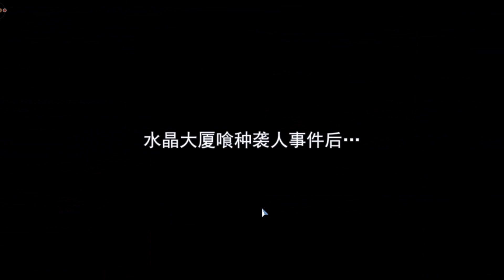ELE VOLTOU! Tokyo Ghoul / COMO JOGAR E CRIAR CONTA / GAMEPLAY ANDROID BR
ONDE ENCONTAR OS MELHORES GAMES POR UM ÓTIMO PREÇO: SAIBA MAIS